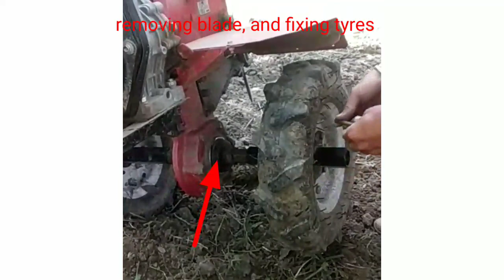quickconceptmaths mini tractor|| agriculture in hilly area|| पहाड़ो पर खेती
In this vedio I have shown you guys that how agriculture is done in hilly areas

This is knowledge based as it shows u about agriculture n machine used for plough fields